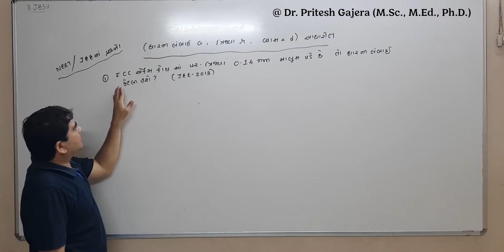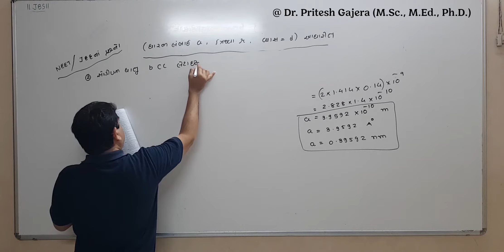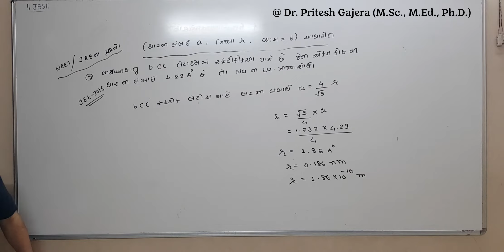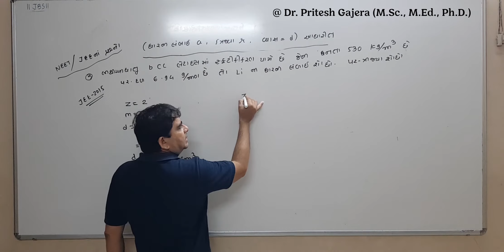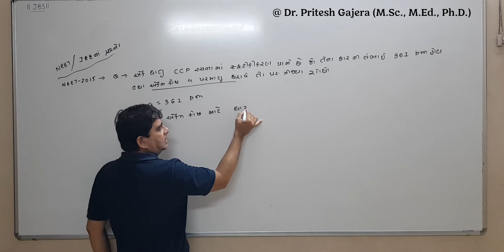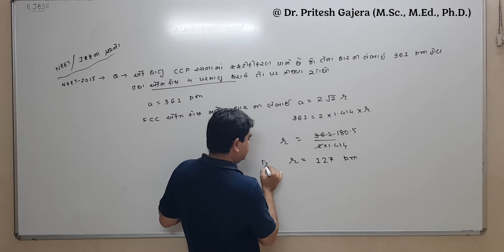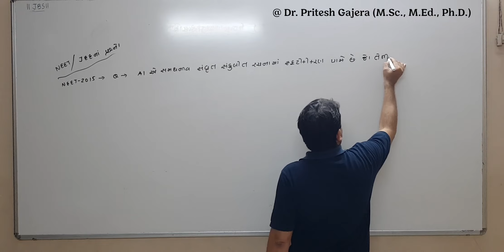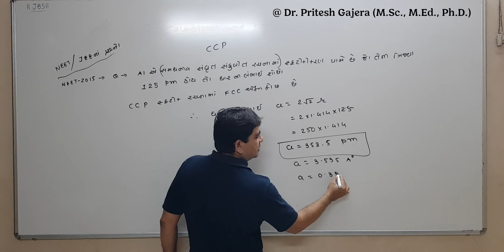Example Solution Of Chapter 1 (Part 6)